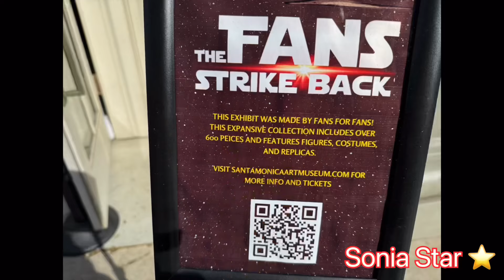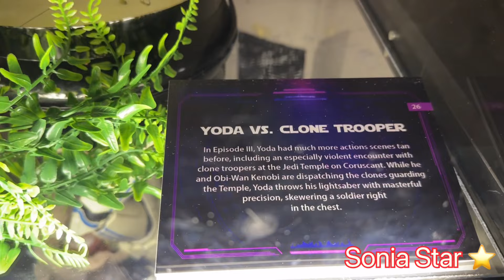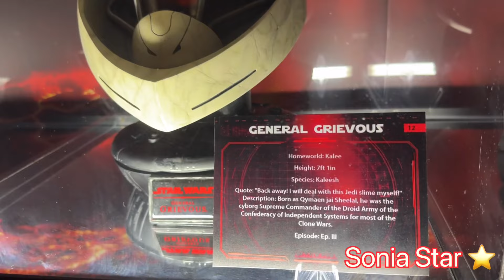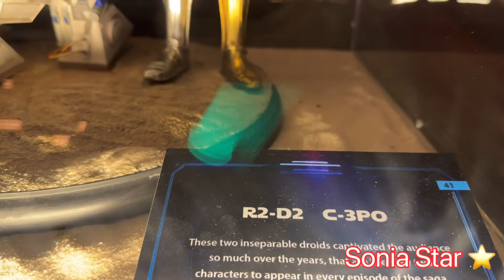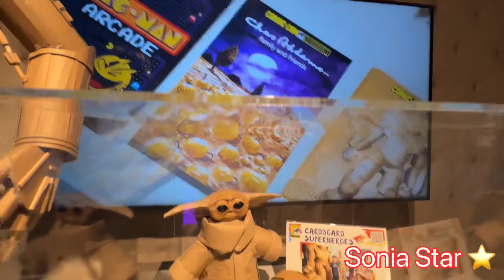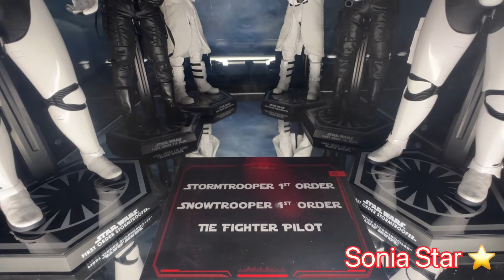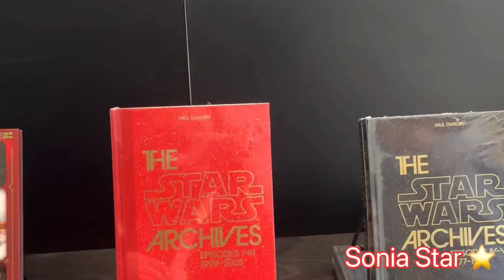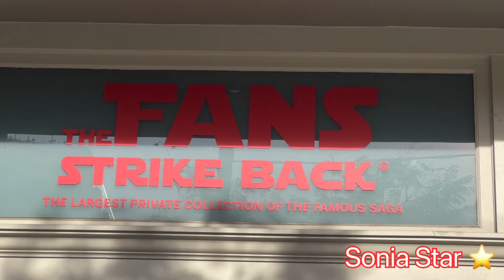Star Wars Museum Los Angeles2024